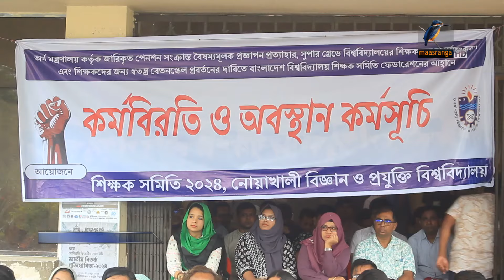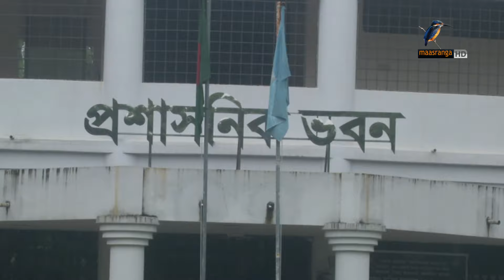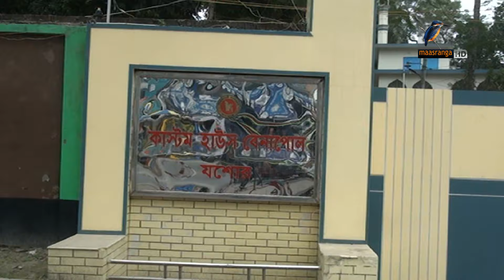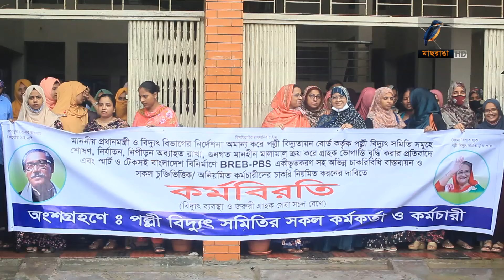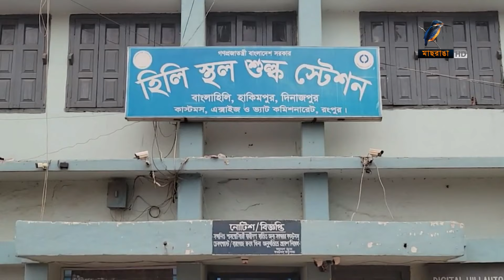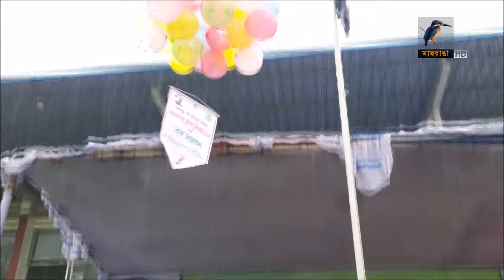মাছরাঙা দেশের সংবাদ | Maasranga Desher Sangbad | ০১ জুলাই ২০২৪ | Maasranga News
2 Bir Uttam Ziaur Rahman Road (New Airport Road)